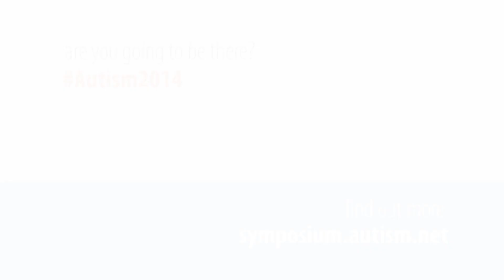You're Invited! Autism 2014 Symposium Angela Kaushal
Since 1986, Geneva Centre for Autism has been hosting this pre-eminent international conference on autism, bringing together professionals, educators, parents and researchers from around the world, and focusing on the leading research and clinical practices in the field of autism.

Metro Toronto Convention Centre
255 Front St W, Toronto, ON
M5V 2W6